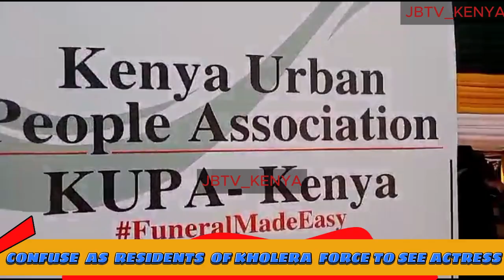WAKAZI WA KHOLERA-MATUNGU WASHANGAZA WATU KWA KUWAKIMBILIA WASANII